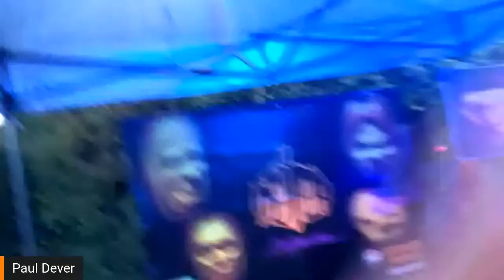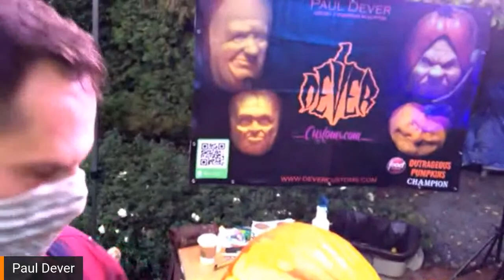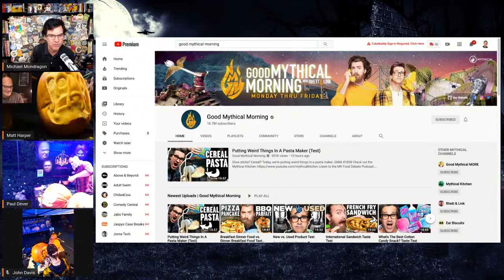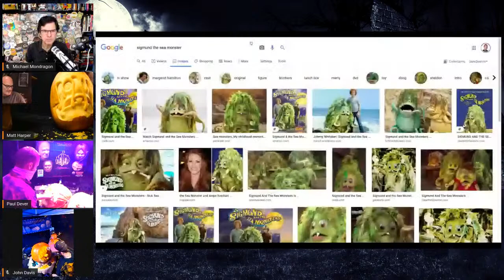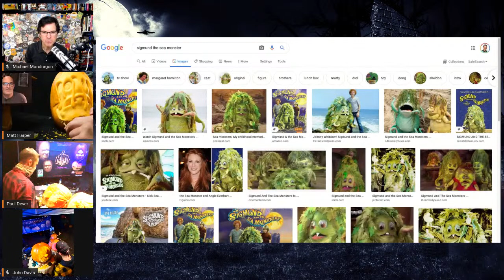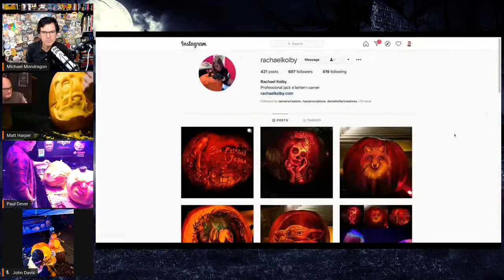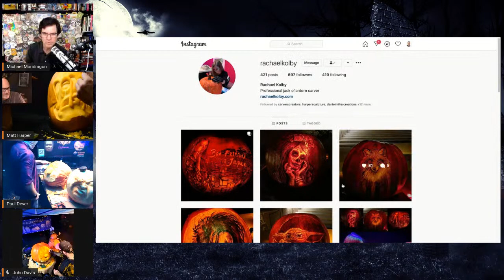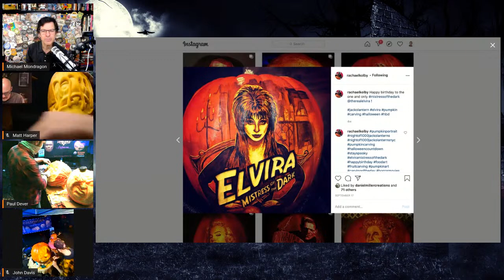Carvers & Creators – with pumpkin carver John Davis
Carvers: Paul Dever & Matt Harper
Guest: John Davis
Host: Michael Mondragon

John Davis is a fine artist and pumpkin carver from Putnam Valley, New York